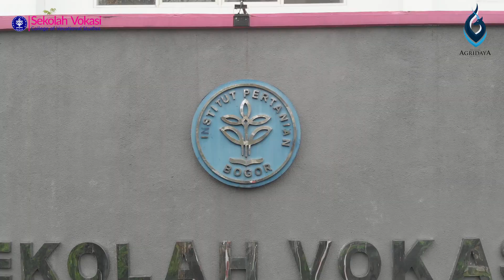[ AFTER MOVIE MPKMB SV IPB 57 ]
Halo, Laksamana Agridaya!

Bagaimana kabarnya nih setelah hampir satu bulan pasca MPKMB SV IPB 57? semoga selalu sehat dan semangat ya menjalani kehidupan awal sebagai mahasiswa! untuk yang ingin mengetahui keseruan MPKMB SV IPB 57 kemarin, berikut kami bagikan After Movie dari MPKMB SV IPB 57.

Terima kasih.
066/MPKMB/2020/10/04

Narahubung:
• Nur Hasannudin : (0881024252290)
• Line official : @tin6583u